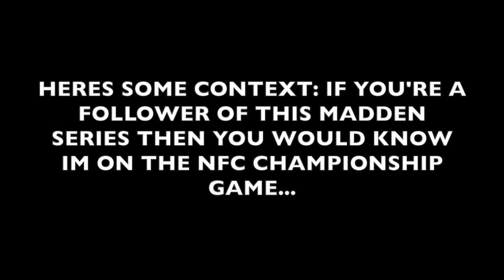WINNING THE SUPER BOWL! | MUT Super Bowl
This was one of the craziest games I have ever played.